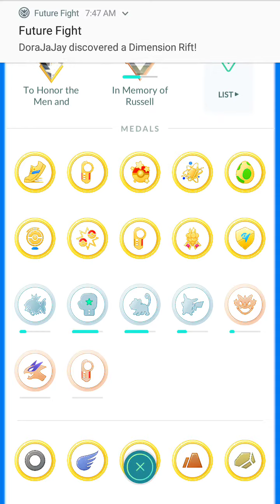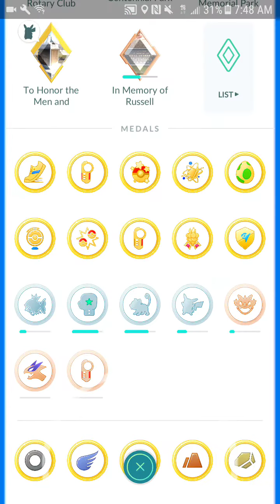Keep Taking My Gyms, THEY ARE ALREADY GOLD LMFAO!! IDIOTS! POKEMON GO HA!